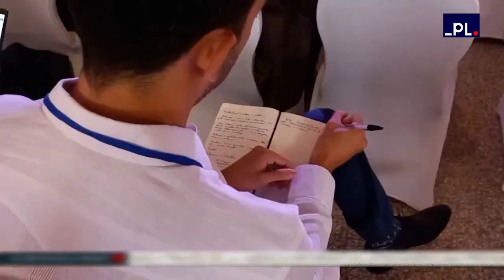Cambio climático centra atención de reunión en La Habana sobre Medio Ambiente del G77 más China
La defensa del planeta y necesidad de integración de los países subdesarrollados para contrarrestar el cambio climático fueron ideas prevalecientes en las intervenciones de ministros, ministras y altas autoridades del MedioAmbiente del Grupo de los 77 más China, en reunión celebrada en La Habana.
Tomado de Prensa Latina